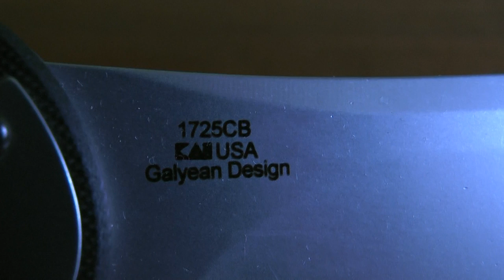Kershaw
Przedstawiam kilka detali tego użytkoweg i ładnego nożyka...